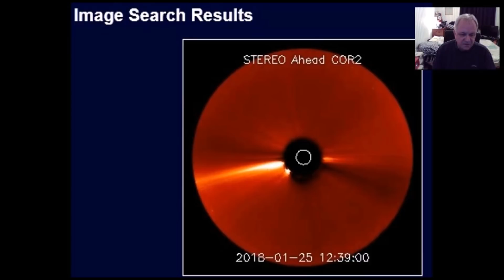UFOS seen on Stereo Ahead COR 2 - Jan. 25th 2018.